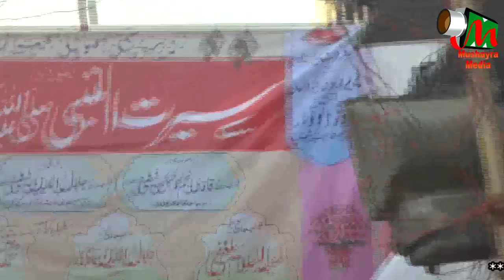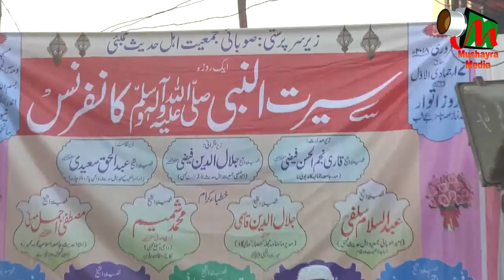IMTIYAZ AHMAD RAHMANI,Mandala, govandi, jalsa,on 4th February 2018.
IMTIYAZ AHMAD RAHMANI
siratun Nabi sallallahu alahe wassalam conference.
Held on 4th February at mandala, govandi, mumbai
Organised by - members of masjid ahle hadis and madarsa aljamiyatul khairiyatul salfiya.